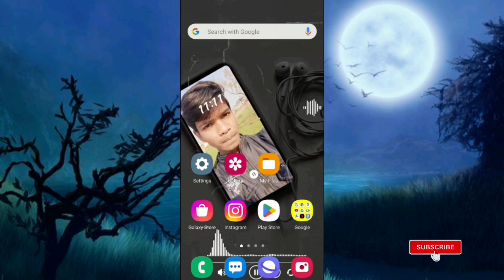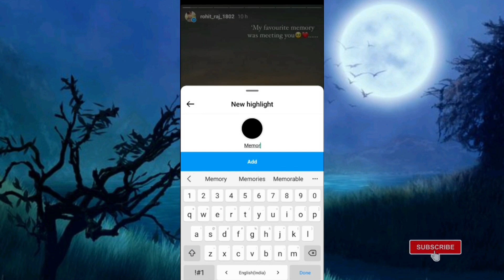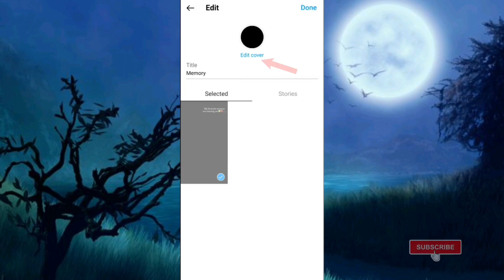Instagram story highlight kaise kare । instagram highlight kaise kare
इस विडियो में बताया गया है कि Instagram story highlight kaise kare जाते है।